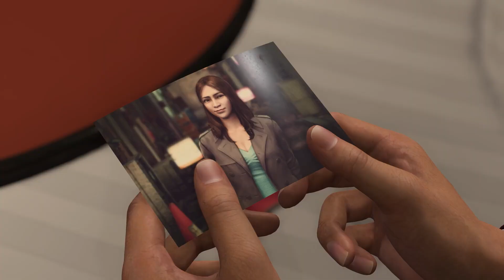LIKE A DRAGON INFINITE WEALTH I OFFICIAL 4K ENGLISH STORY TRAILER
RockyKiller Universe Presents LIKE A DRAGON INFINITE WEALTH Official Trailer
©️ Sega

LIKE A DRAGON INFINITE WEALTH Trailer & Details

🛈 ABOUT
Like a Dragon: Infinite Wealth is a role-playing video game developed by Ryu Ga Gotoku Studio and published by Sega. The game is the ninth mainline entry of the Like a Dragon series, and a direct sequel to Yakuza: Like a Dragon and the spin-off title Like a Dragon Gaiden: The Man Who Erased His Name. Wikipedia

Platforms:
PlayStation 5, PlayStation 4, Xbox One, Microsoft Windows, Xbox Series X and Series S